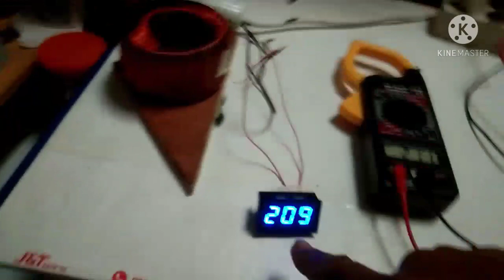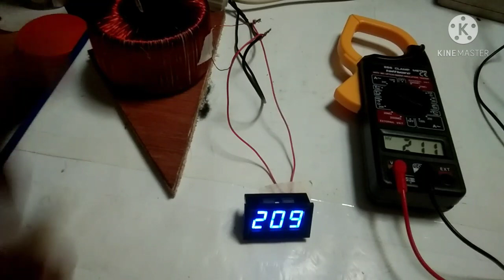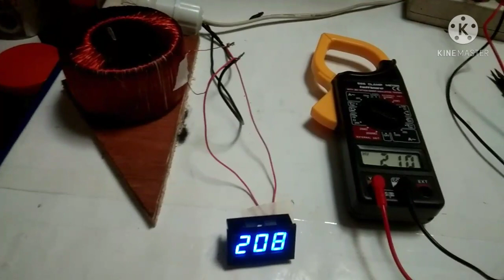Menggulung trafo toroid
belajar menggulung trafo toroid/trafo donat (lilitan primer) menggunakan kawat email ukuran 0,6mm,keren bekas stavol 500N